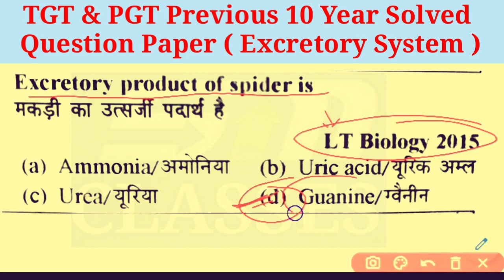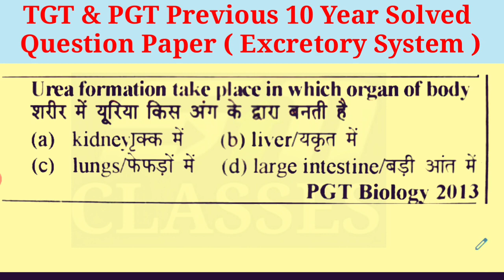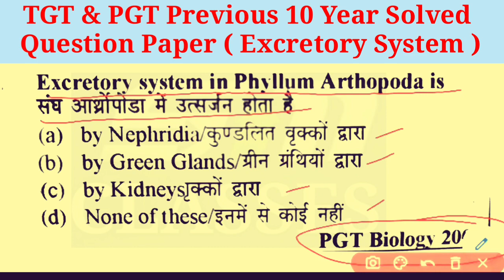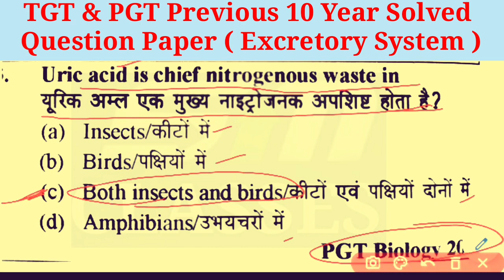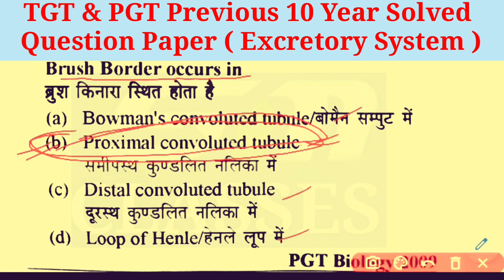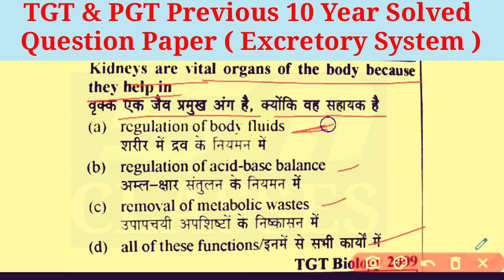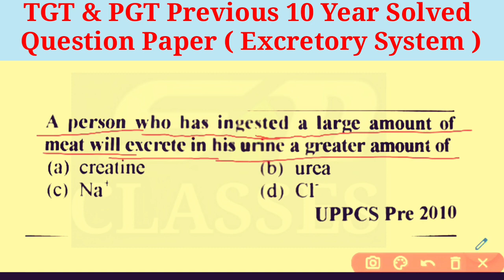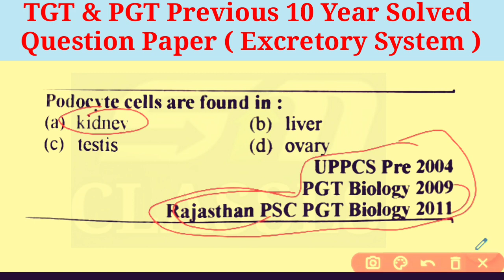Excretory System/उत्सर्जन/Previous 10 years PGT BIOLOGY Solved Paper/PGT Biology 2021/UP PGT BIOLOGY